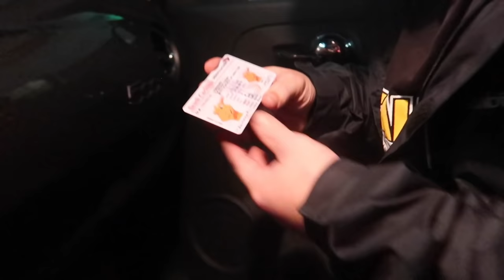SKATING WITH THE CLOUT HOUSE!!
CHECK OUT THE NELK BOYS HERE!

Turn on them notifications!

Join the Dwarf Squad. A dwarf bringing you laughs :)